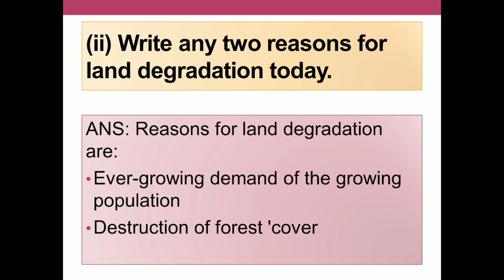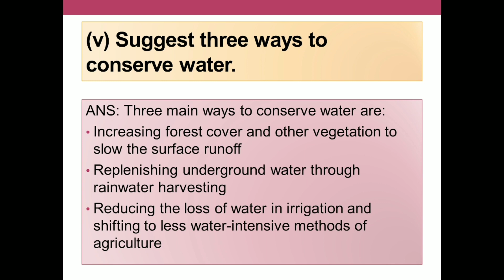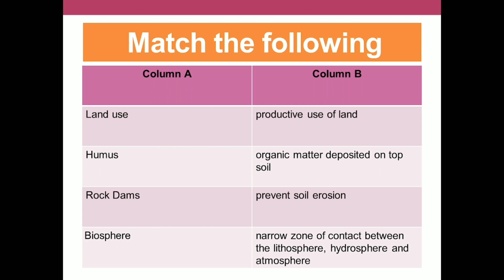CLASS 8 GEOGRAPHY CH 2 LAND SOIL WATER NATURAL VEGETATION AND WILDLIFE RESOURCES QUESTION AND ANSWER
नमस्कार, मेरे CRAZY MINDS हमारे यूट्यूब चैनल में आपका स्वागत है यहां आपको CLASS 8 GEOGRAPHY CH 2 LAND SOIL WATER NATURAL VEGETATION AND WILDLIFE RESOURCES QUESTION AND ANSWER.